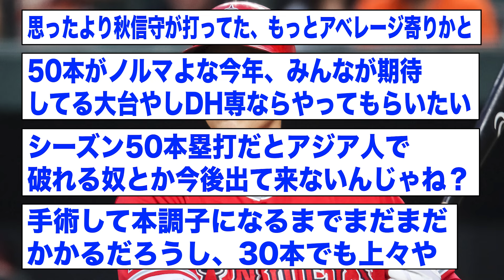ドジャース・大谷翔平、今季またしても偉大な記録を打ち立てる可能性が浮上する【2ch 5ch野球】【なんJ なんG反応】